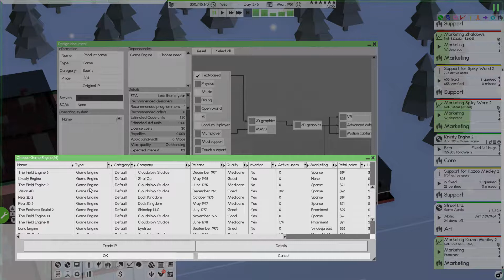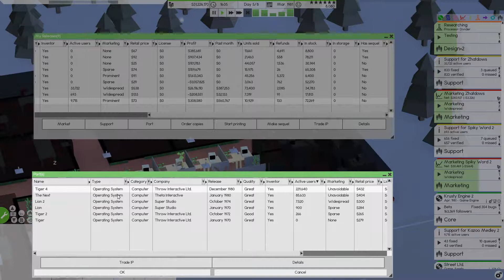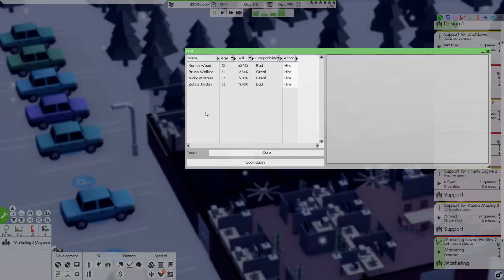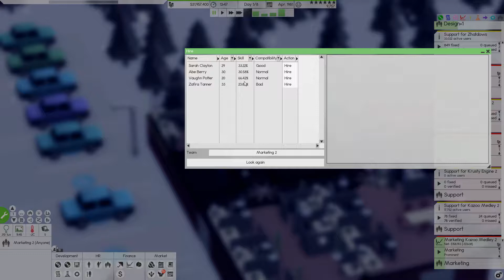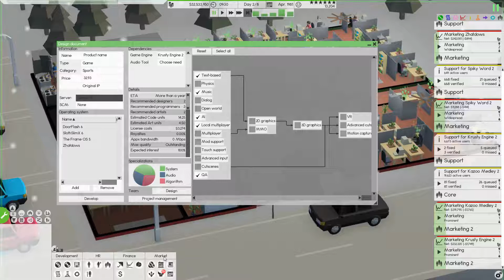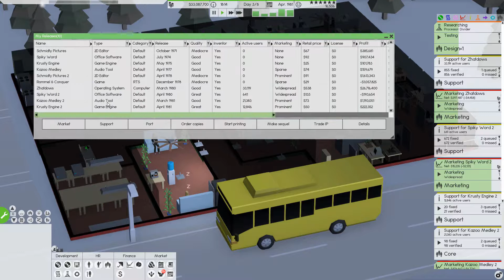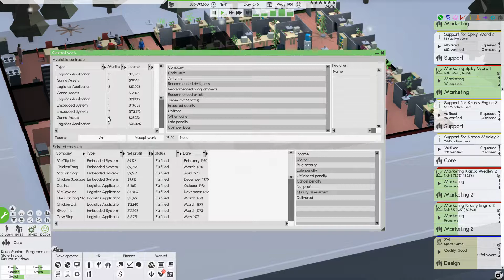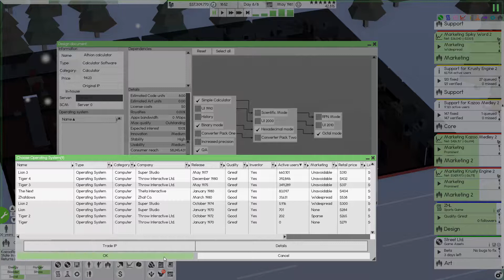Software Inc. | Zhat Co. | Ep. 26: Double release